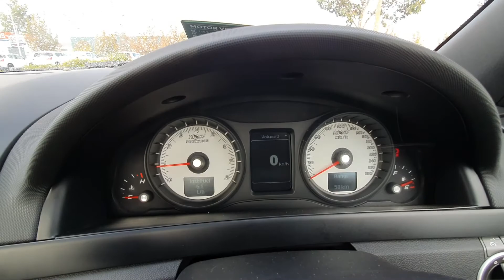09 Maloo - 1GLX 248 - 86,629kms - Call Dave on 0478 008 202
This is a tidy example of this model. Just right.

***INTERSTATE BUYERS***
When vehicles leave WA the vehicle is supplied unregistered.
I can assist with obtaining transport quotations to your location.
If you would like to do finance on the vehicle, we can help. Our in-house finance team makes its very FAST and very EASY. When the Car and the Finance is under the same roof it's INCREDIBLY fast to get this car into your hands ASAP.